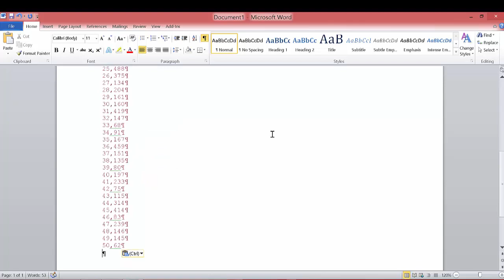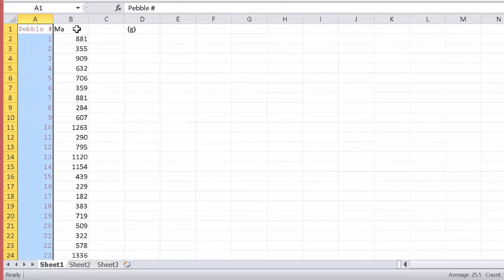20150914 Import and plot pebble masses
Arizona State University (http:--arrowsmith410-598.asu.edu) class video: Simple Excel data import and bar chart